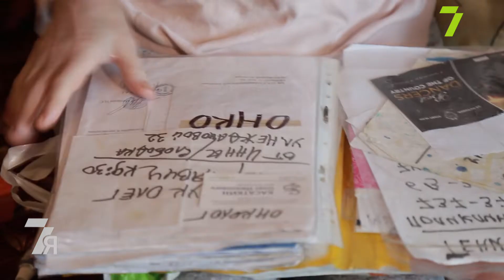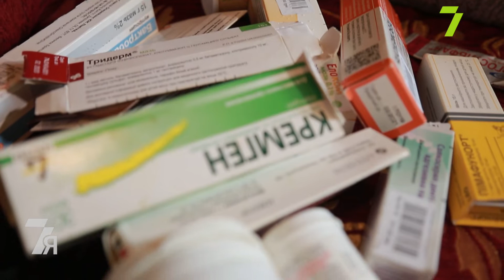Семья. Светлана Середа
Мы не виделись со Светланой несколько лет. За это время состояние здоровья женщины значительно ухудшилось. Все тело покрыли язвы неизвестного происхождения, а прогрессирующая глаукома лишила зрения! Светлана воспитывает двоих особенных детей, которые, несмотря на тяжелые диагнозы, помогают своей матери. Сейчас все силы семьи брошены на то, чтобы выяснить, какое кожное заболевание мучает женщину.